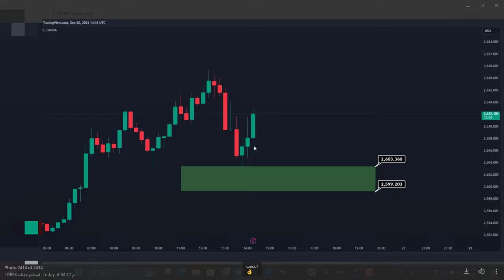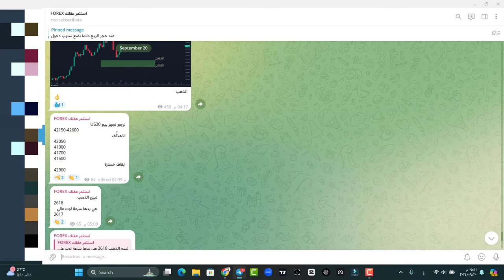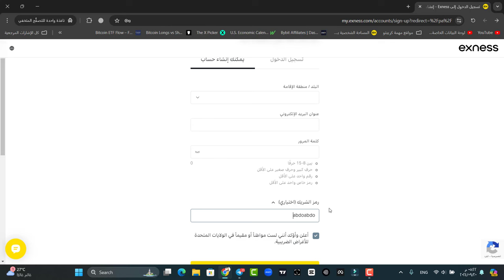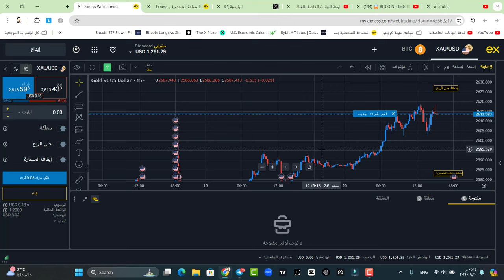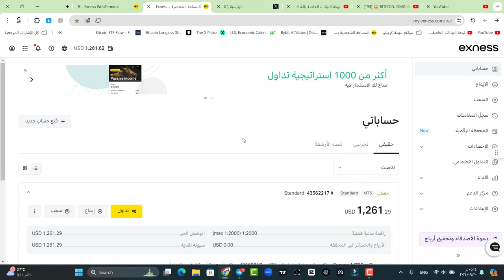انطلق في سوق الفوركس مع ميزات Exness المجانية في عام 2024!